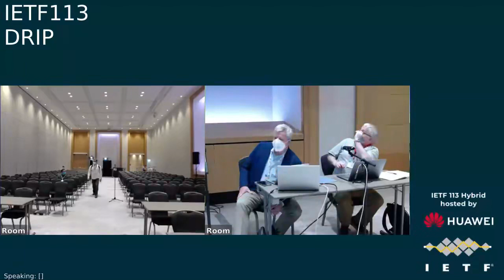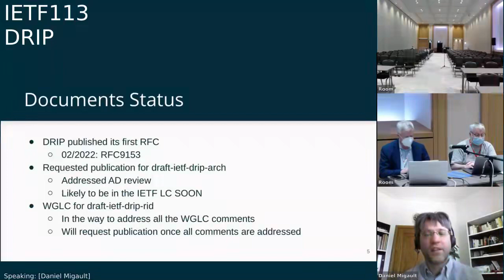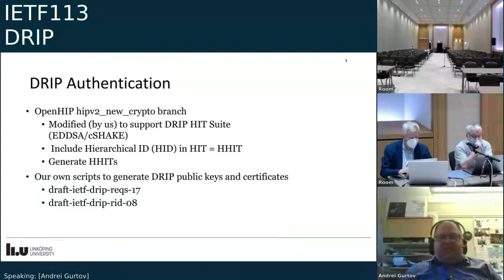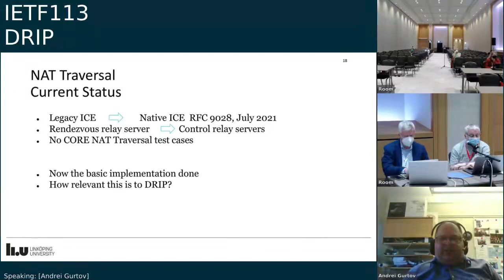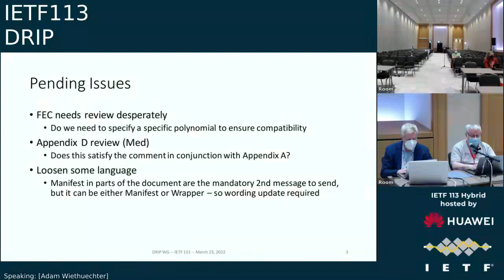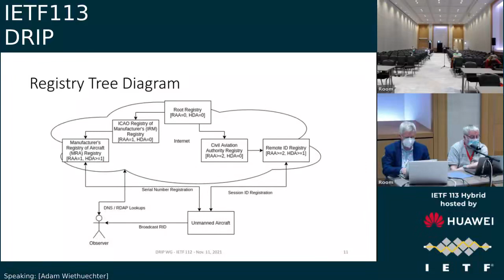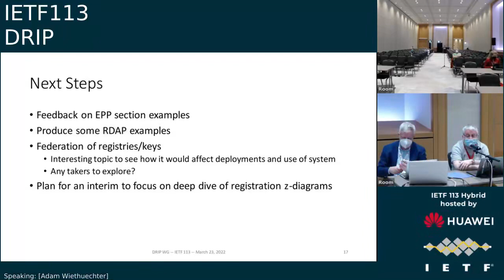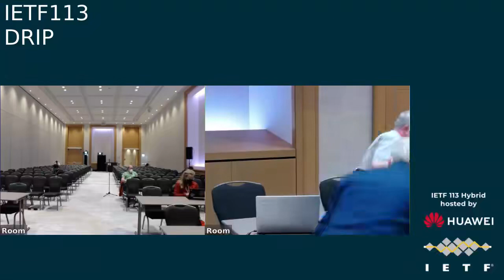DRIP 20220323 1200